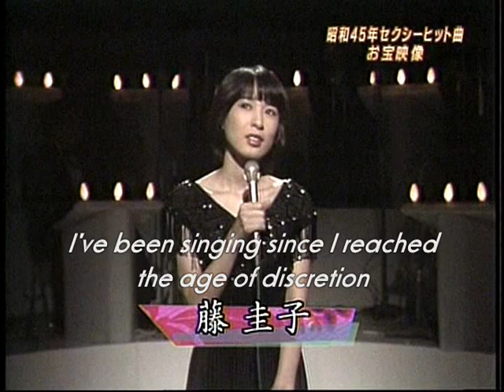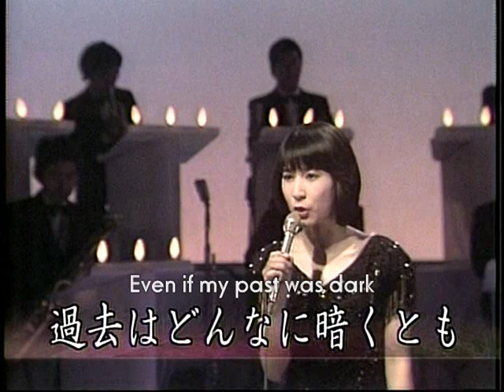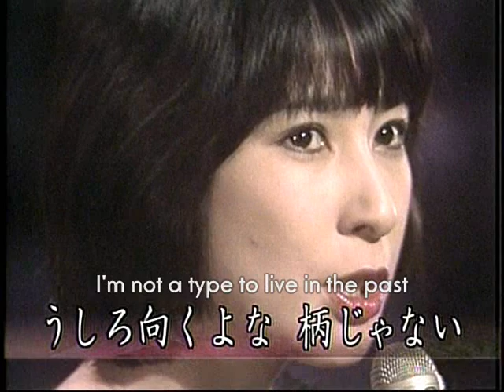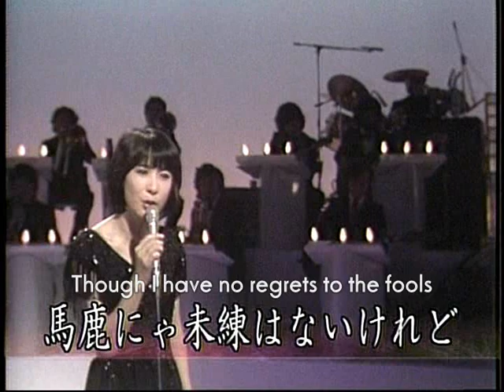Keiko Fuji - My Dreams Bloom at Night (Eng sub)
藤圭子 －「夢は夜ひらく」

"Yume wa yoru hiraku".
Keiko Fuji sings the life of one lonesome woman.
The moment of her retiring.(1979)

Keiko was the Japanese great enka singer.
(She is famous as mother of Hikaru Utada now.)

Many thanks.
*Re-upload :
 First uploaded in July 2007.

P.S.
She passed away in August 2013.

Keiko's great singing ability in front of Sabro Kitajima
北島三郎に圧倒的な歌唱力を披露する藤圭子